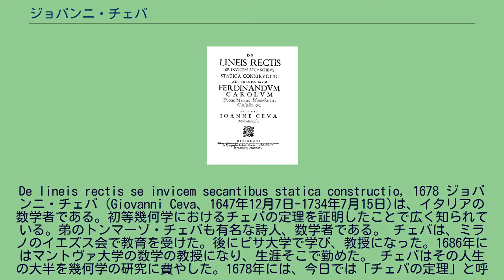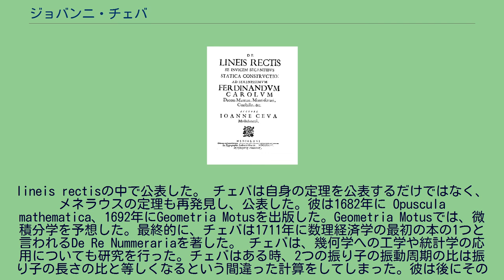ジョバンニ・チェバ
De lineis rectis se invicem secantibus statica constructio, 1678 ジョバンニ・チェバ（Giovanni Ceva、1647年12月7日-1734年7月15日)は、イタリアの数学者である。初等幾何学におけるチェバの定理を証明したことで広く知られている。弟のトンマーゾ・チェバも有名な詩人、数学者である。 チェバは、ミラノのイエズス会で教育を受けた。後にピサ大学で学び、教授になった。1686年にはマントヴァ大学の数学の教授になり、生涯そこで勤めた。 チェバはその人生の大半を幾何学の研究に費やした。1678年には、今日では「チェバの定理」と呼ばれる総合幾何学に関する有名な定理を発表した。この定理では、三角形の頂点から向かい合う辺に3つの線分を引いた時、これらは1点で交わり、三角形のそれぞれの辺に対する新しくできた線分の長さの比は同じになるということを述べている。チェバはこの新しい定理をDe
lineis rectisの中で公表した。 チェバは自身の定理を公表するだけではなく、メネラウスの定理も再発見し、公表した。彼は1682年に Opuscula mathematica、1692年にGeometria Motusを出版した。Geometria Motusでは、微積分学を予想した。最終的に、チェバは1711年に数理経済学の最初の本の1つと言われるDe Re Nummerariaを著した。 チェバは、幾何学への工学や統計学の応用についても研究を行った。チェバはある時、2つの振り子の振動周期の比は振り子の長さの比と等しくなるという間違った計算をしてしまった。彼は後にその誤りに気づき、訂正した。また彼は水理学についての研究も行った。1728年にはOpus hydrostaticumを出版し、水理学の成果について論じた。実際、彼は自身の水理学の知識を使って、レノ川の水をポー川に迂回させるプロジェクトを中止させた。